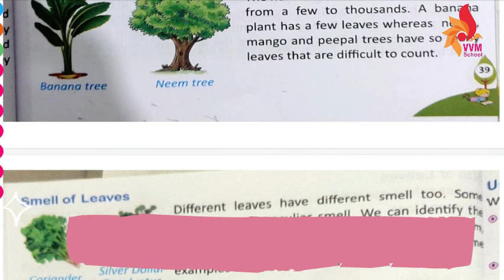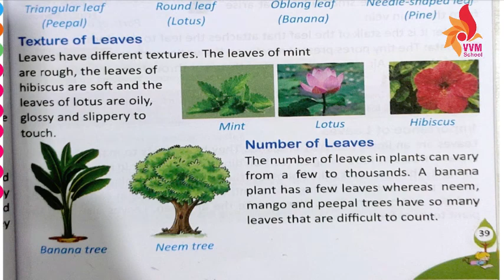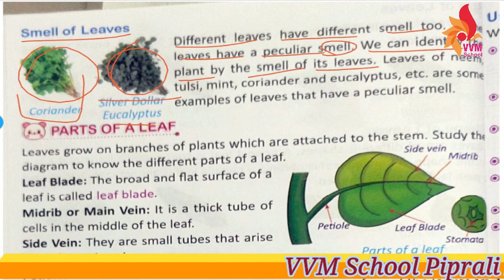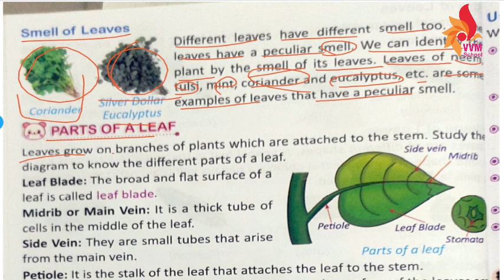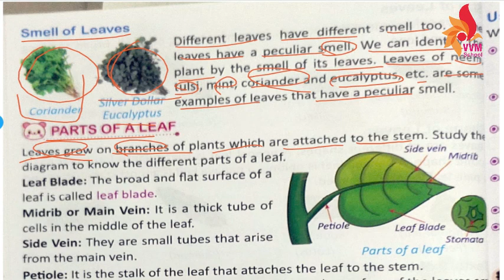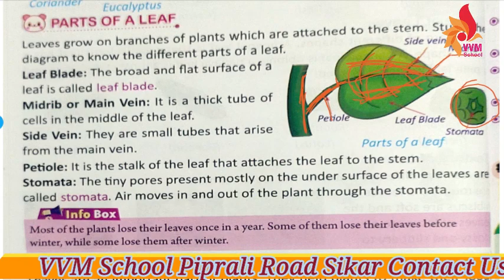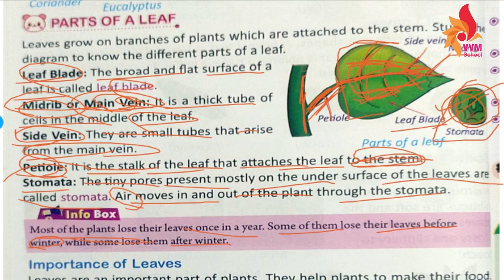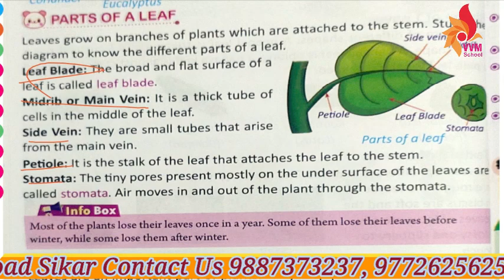2021 22 CLASS 3 SUBJECT EVS CHAP 6 PLANTS OUR GREEN FRIENDS PART 5